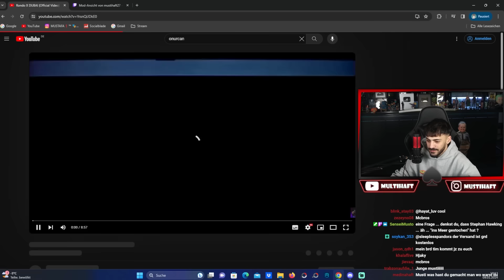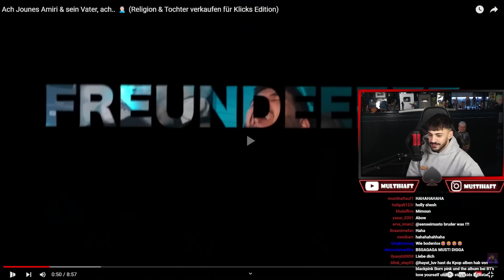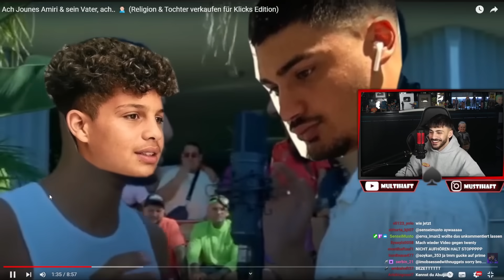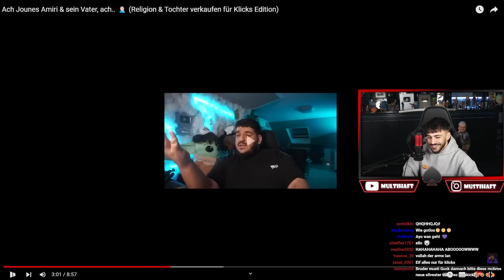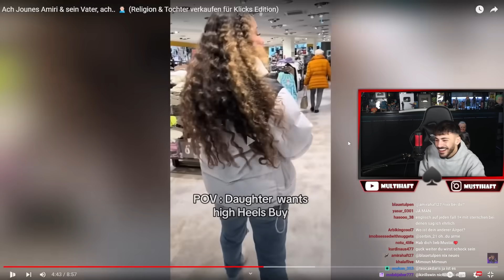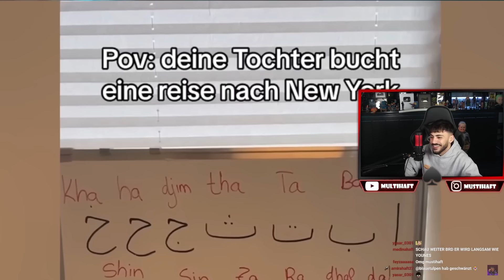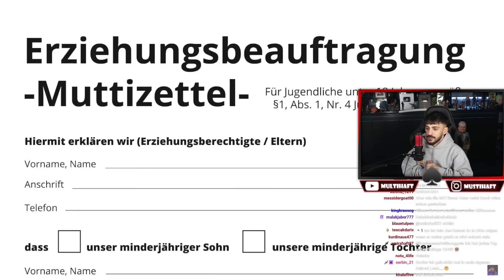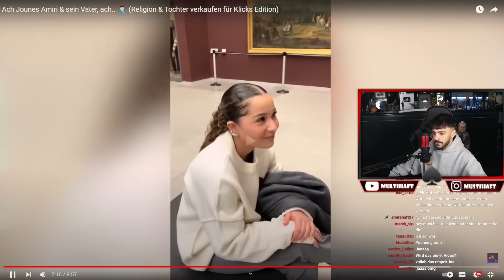JOUNES AMIRI WAS IST PASSIERT MIT DIR ..? 😳